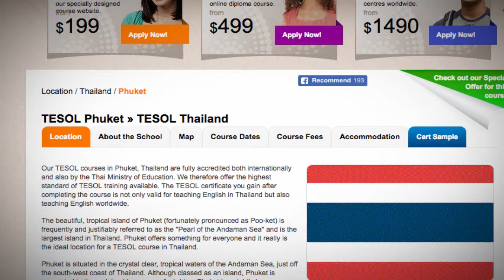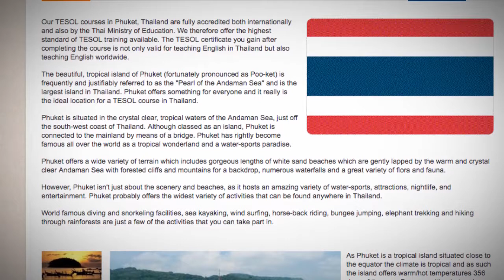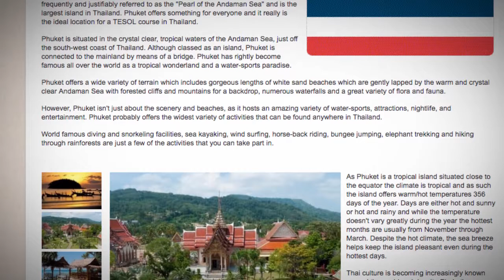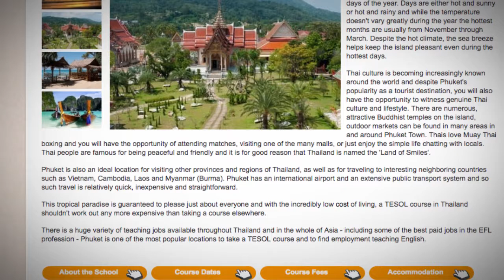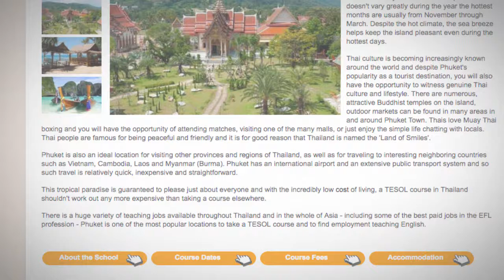Combined TEFL / TESOL School in Phuket, Thailand | Teach & Live abroad!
Our TESOL courses in Phuket, Thailand are fully accredited both internationally and also by the Thai Ministry of Education. We therefore offer the highest standard of TESOL training available. The TESOL certificate you gain after completing the course is not only valid for teaching English in Thailand but also teaching English worldwide.

The beautiful, tropical island of Phuket (fortunately pronounced as Poo-ket) is frequently and justifiably referred to as the "Pearl of the Andaman Sea" and is the largest island in Thailand. Phuket offers something for everyone and it really is the ideal location for a TESOL course in Thailand.

Phuket is situated in the crystal clear, tropical waters of the Andaman Sea, just off the south-west coast of Thailand. Although classed as an island, Phuket is connected to the mainland by means of a bridge. Phuket has rightly become famous all over the world as a tropical wonderland and a water-sports paradise.

Phuket offers a wide variety of terrain which includes gorgeous lengths of white sand beaches which are gently lapped by the warm and crystal clear Andaman Sea with forested cliffs and mountains for a backdrop, numerous waterfalls and a great variety of flora and fauna.

However, Phuket isn't just about the scenery and beaches, as it hosts an amazing variety of water-sports, attractions, nightlife, and entertainment. Phuket probably offers the widest variety of activities that can be found anywhere in Thailand.

World famous diving and snorkeling facilities, sea kayaking, wind surfing, horse-back riding, bungee jumping, elephant trekking and hiking through rainforests are just a few of the activities that you can take part in.

As Phuket is a tropical island situated close to the equator the climate is tropical and as such the island offers warm/hot temperatures 356 days of the year. Days are either hot and sunny or hot and rainy and while the temperature doesn't vary greatly during the year the hottest months are usually from November through March. Despite the hot climate, the sea breeze helps keep the island pleasant even during the hottest days.

Thai culture is becoming increasingly known around the world and despite Phuket's popularity as a tourist destination, you will also have the opportunity to witness genuine Thai culture and lifestyle. There are numerous, attractive Buddhist temples on the island, outdoor markets can be found in many areas in and around Phuket Town. Thais love Muay Thai boxing and you will have the opportunity of attending matches, visiting one of the many malls, or just enjoy the simple life chatting with locals. Thai people are famous for being peaceful and friendly and it is for good reason that Thailand is named the 'Land of Smiles'.

Phuket is also an ideal location for visiting other provinces and regions of Thailand, as well as for traveling to interesting neighboring countries such as Vietnam, Cambodia, Laos and Myanmar (Burma). Phuket has an international airport and an extensive public transport system and so such travel is relatively quick, inexpensive and straightforward.

This tropical paradise is guaranteed to please just about everyone and with the incredibly low cost of living, a TESOL course in Thailand shouldn't work out any more expensive than taking a course elsewhere.

There is a huge variety of teaching jobs available throughout Thailand and in the whole of Asia - including some of the best paid jobs in the EFL profession - Phuket is one of the most popular locations to take a TESOL course and to find employment teaching English.

Find out more about taking a TEFL course in Phuket